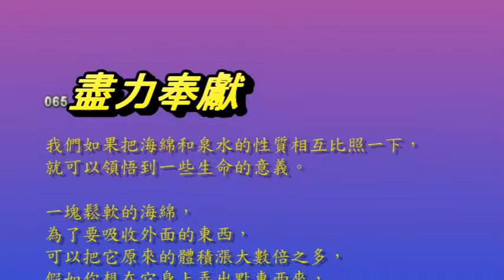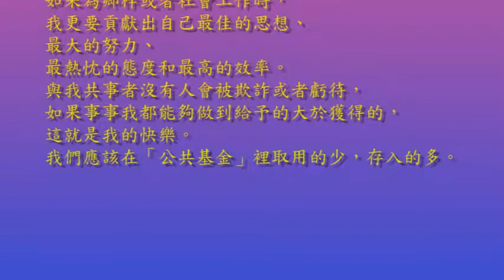有聲電子書_【心園】之065 盡力奉獻